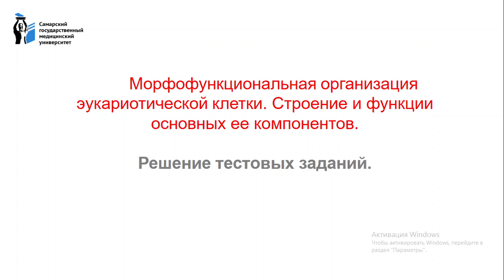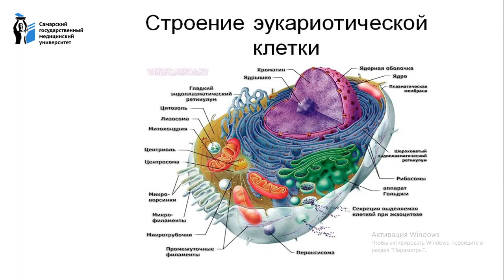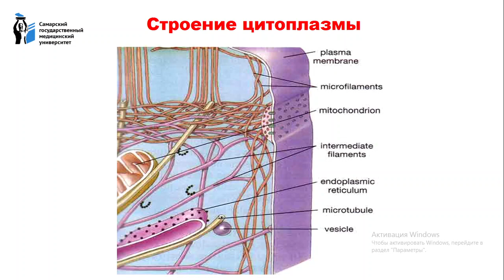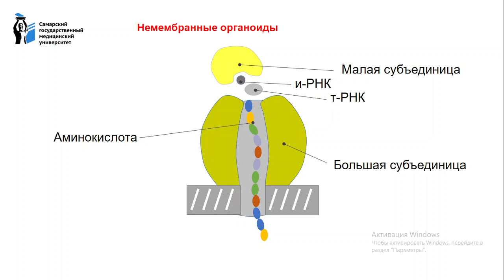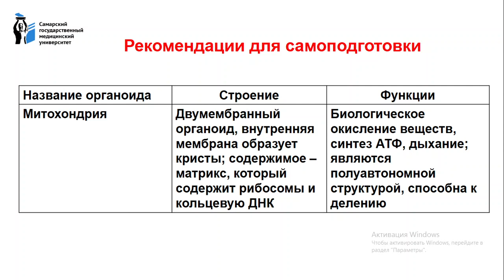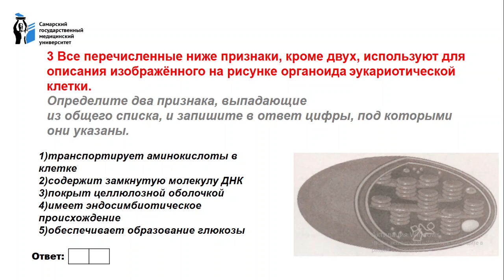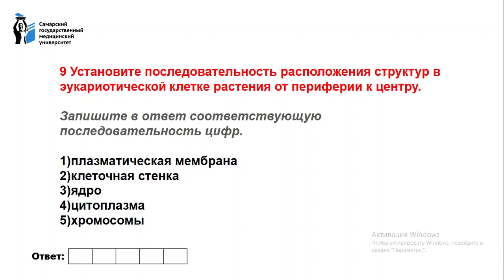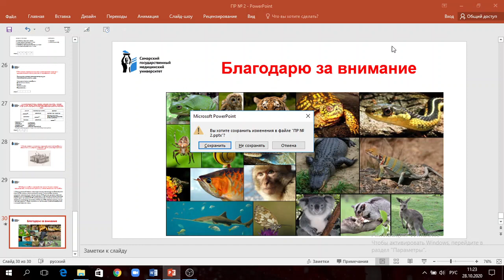Практическое занятие № 2.Морфофункциональная организация эукариотической клетки. Строение и функции.